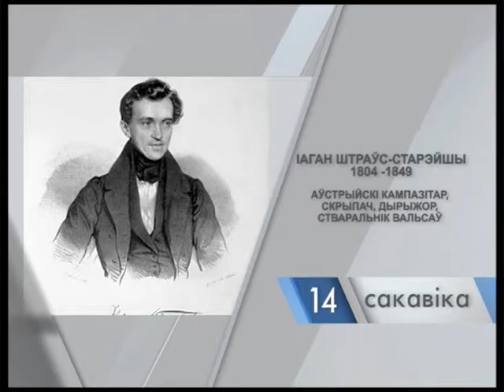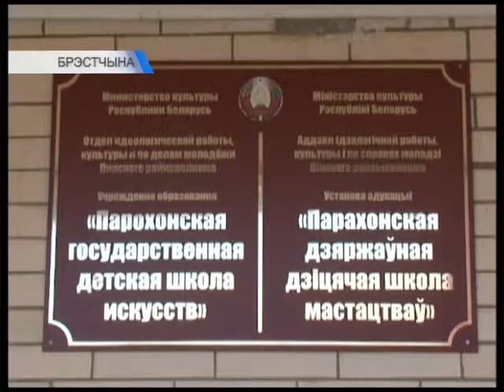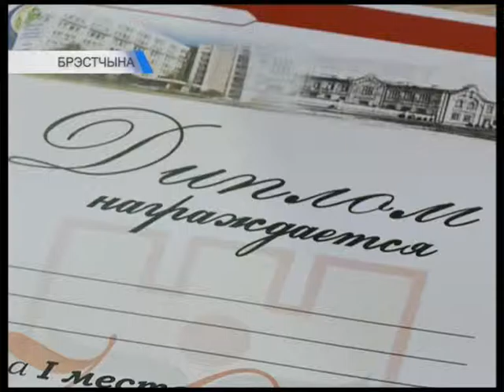Калейдаскоп 14.03.2016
“Калейдаскоп” – праграма культурных навін, вядомых імён і цікавых фактаў.
Штоднёва ў эфіры тэлеканала “Беларусь 3” мы расказваем пра падзеі, якія паўплывалі на ход гісторыі, цікавыя факты, біяграфіі гістарычных асоб і нашых сучаснікаў.
Самыя цікавыя спектаклі, канцэрты і выставы, што ідуць у розных гарадах краіны, а таксама рэпартажы з імпрэз мінулага тыдня вы даведаецеся з рубрыкі “Культурныя навіны”.